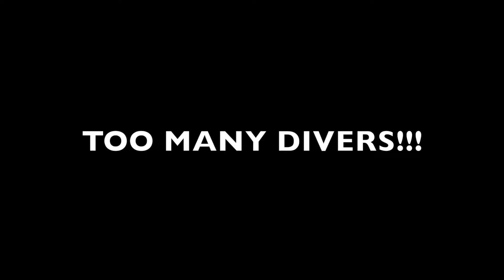GIli Meno 17 April 2018.mp4